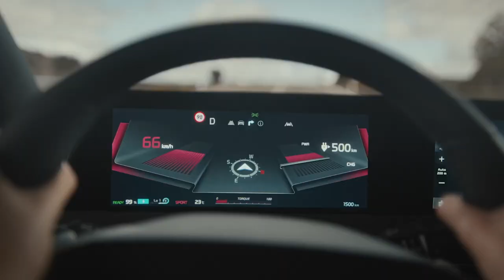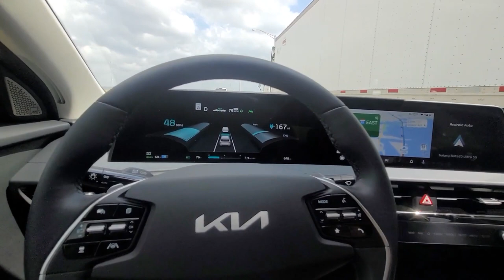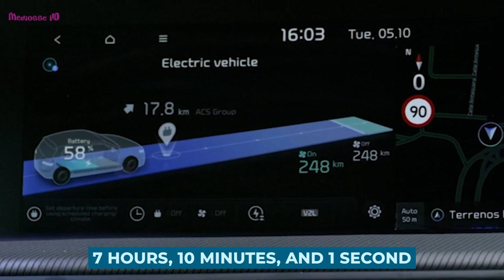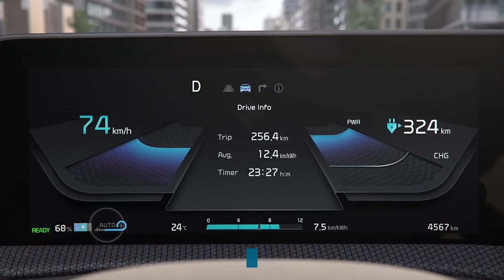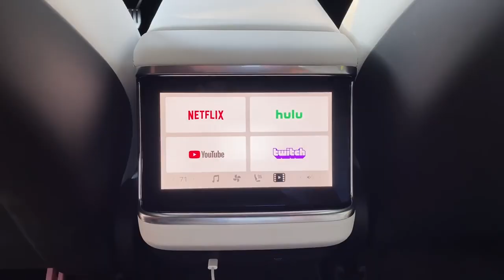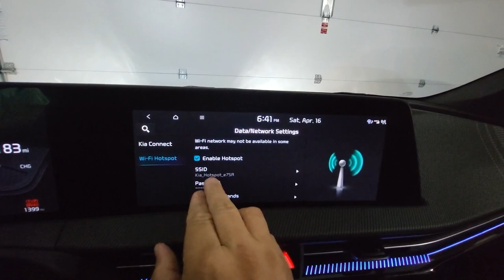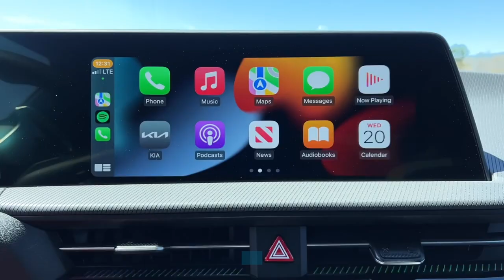Tesla Model S 2022 vs Kia EV6 2022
The Tesla Model S and the Kia EV6 2022 are battling against one another head to head in the market. Fans of electric vehicles favor both of these vehicles equally. Kia is making progress, but Tesla is already ahead of the game among electric vehicle manufacturers.

Let's look at the Tesla Model S vs. the 2022 Kia EV6.

📺 Watch the entire video for more information and tell us what you think of it!